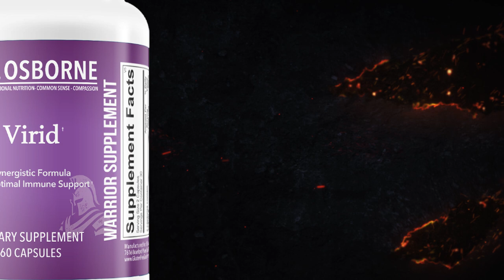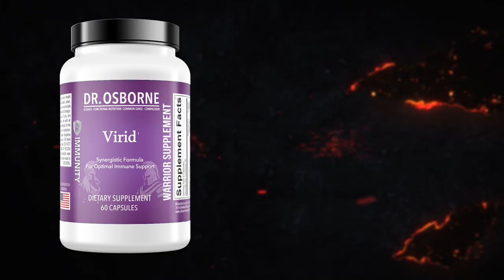Virid - Custom Formula for Immune Support!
Click here for Dr. Osborne's Ultimate Immune Protocol!

VIRID is one of Dr. Osborne’s Custom Formula for Immune Support

This product includes a powerful combination of key nutrients and botanical extracts that provide immediate support for immune challenges.

Virid helps boost immune defenses by providing nutrients such as L-lysine, Vitamins A, Vitamin B12, Vitamin C, Pantothenic Acid, and Zinc.

This product includes the synergistic blend of botanical extracts black elderberry, astragalus, echinacea, and andrographis, all of which have been used traditionally for their clinically effective immunomodulating properties.

Virid helps soothe throat irritations and promotes healthy inflammatory balance by increasing antioxidant levels throughout the body.

SUGGESTED USE:

For intense immune support:

1-2 Capsules per hour or as recommended by your health care practitioner.

For every day immune maintenance:

2 Capsules per day or as recommended by your health care practitioner.